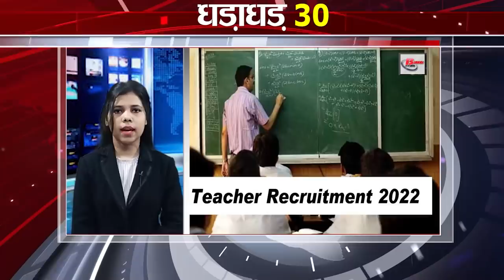Get Top 30 breaking news Bihar news,Aaj ki taja khabar India/Bharat news, Fatafat khabren,Non stop